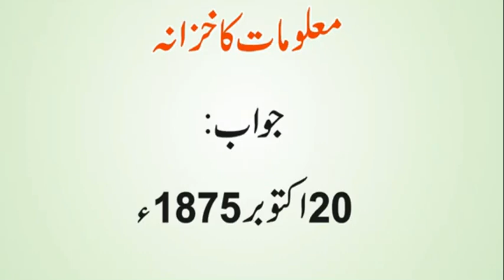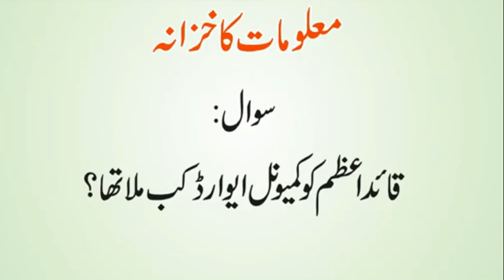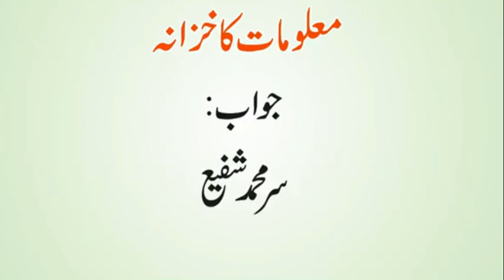Quaid-e-Azam Ne Apna Akhari Khat Kis Ko Likha | Fatah-e-Sarhad Kis ka Khatab Hai | Urdu & Hindi